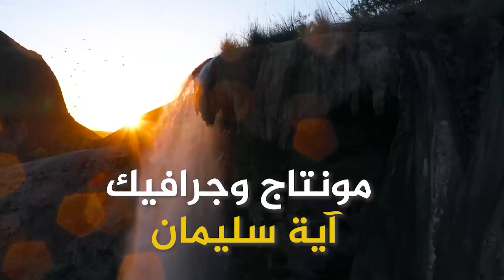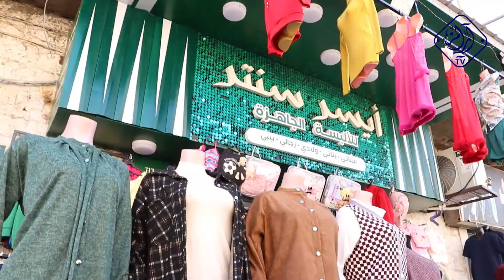ايسر سنتر للالبسة الجاهزة - السيد مرهف - خطوات أردنية